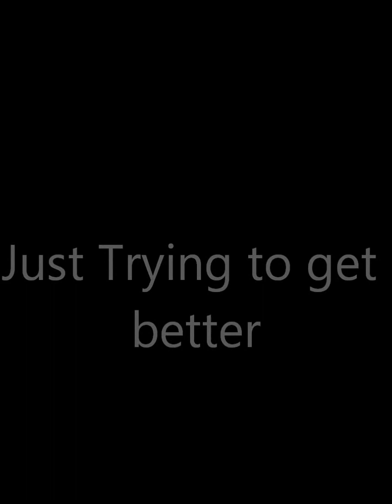at the bay practicing weapons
Me just trying to get better and having fun at the bay.